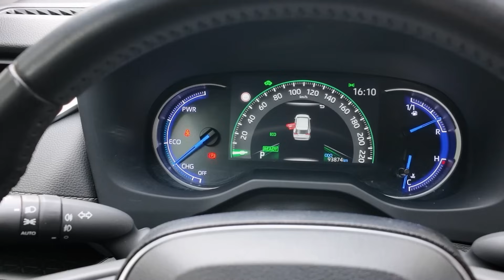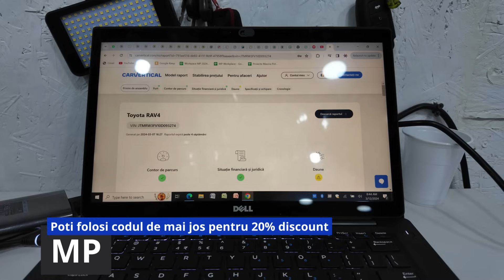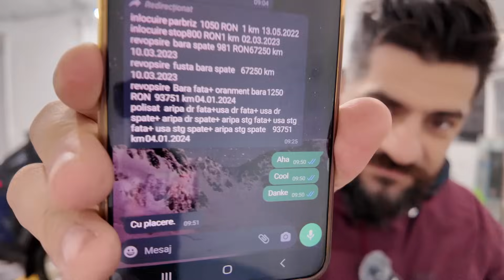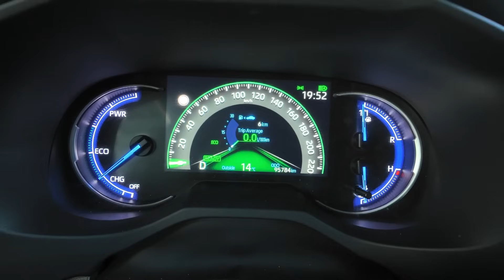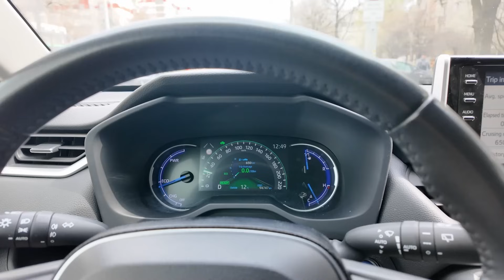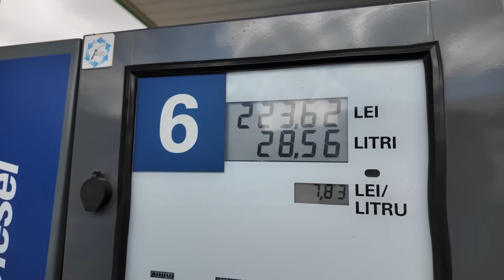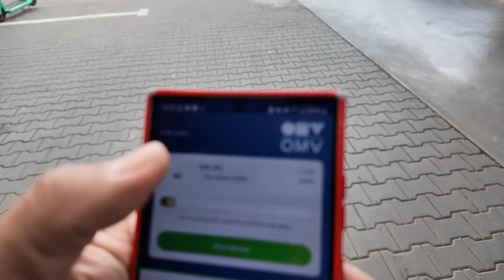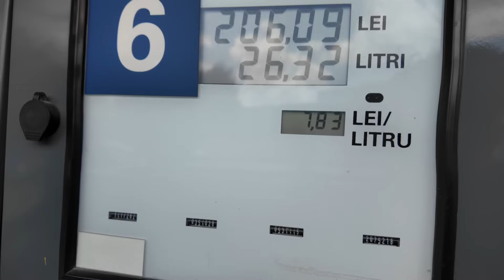Cat consuma in REALITATE un RAV 2021 hybrid in oras?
VOUCHER DISCOUNT 20% la  Carvertical:  codul     MP

CE FACEM PENTRU TINE?
1. CONSULTANTA: vrei sa cumperi o masina si nu stii ce masina sa cumperi. 45 de minute online cu Dan te vor ajuta.
2. VERIFICARE AUTO pe TEREN sau pe ELEVATOR: tu gasesti masina, pe noi ne trimiti sa o verificam. Primesti raportul verificarii + sfaturi de achizitie in sub 24 de ore.
3. Search & Find:  noi cautam o masina potrivita pentru tine.

MEGA STUDIU despre Fiabilitate modele si motoare DIESEL si BENZINA